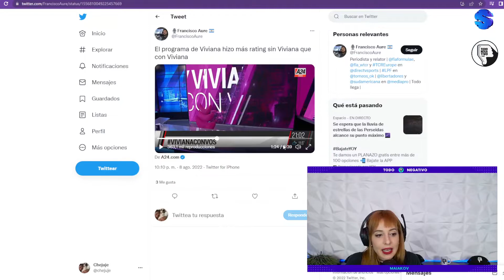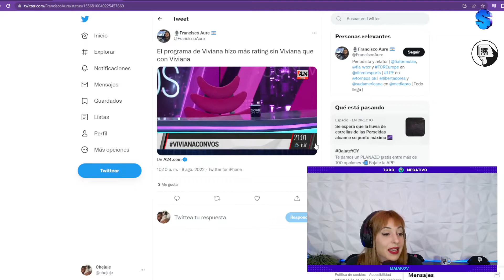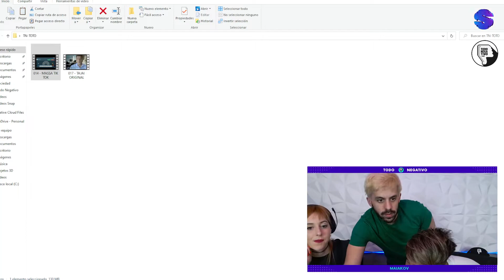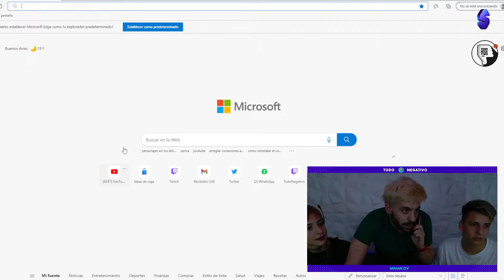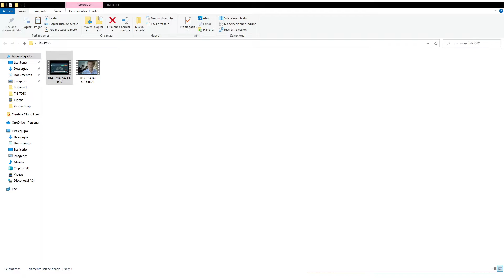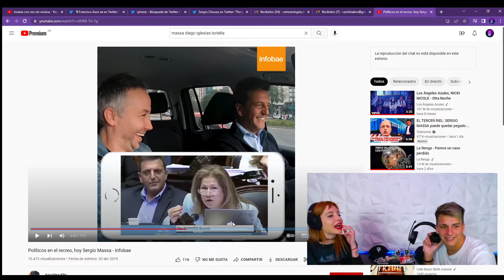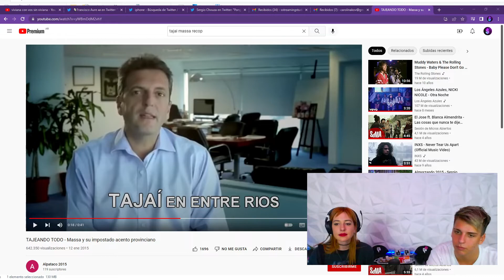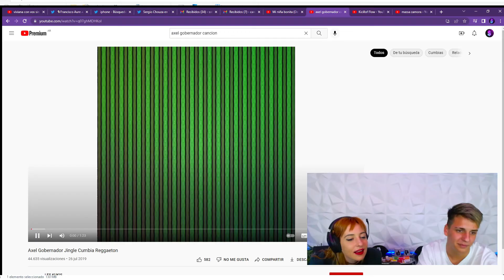Té con Massita!! Vino Toto a charlar con Maia al stream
Vino Toto Massa al stream de Maia!
11/08/22